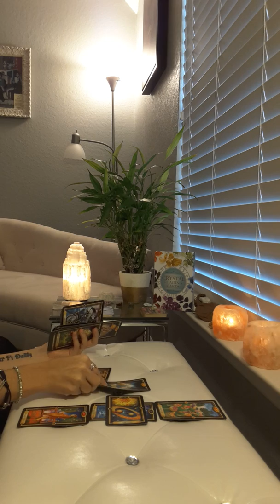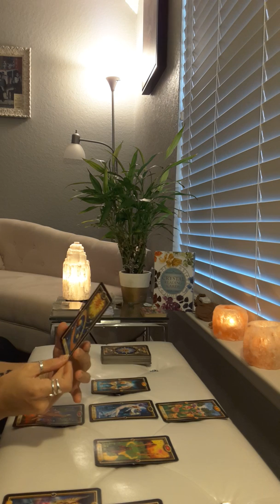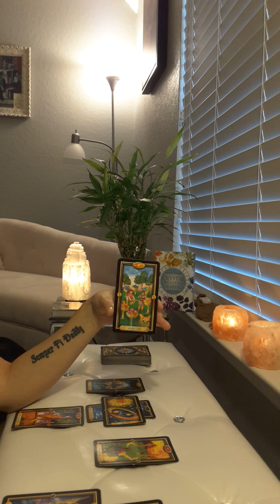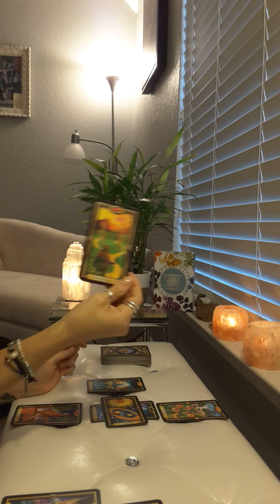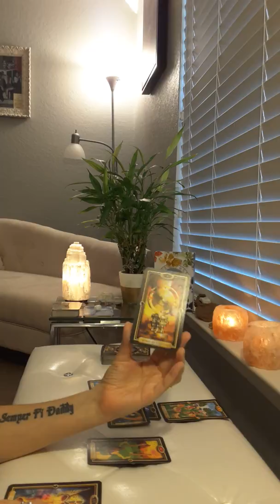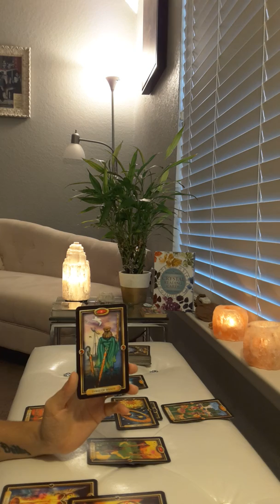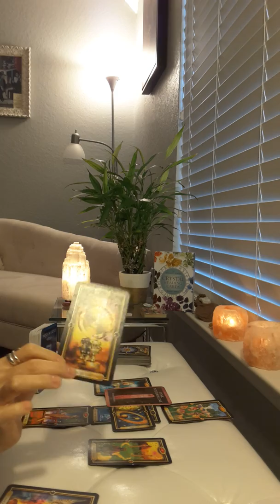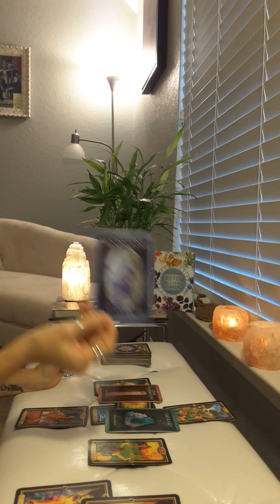Gemini June 11th to the 16th 2019 Your Ex is Contacting You! 🤳💌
If you have any general questions you would like me to answer please write it in the comments below. If you are interested in spell work or my energy art go to my for more details.  I appreciate your support!